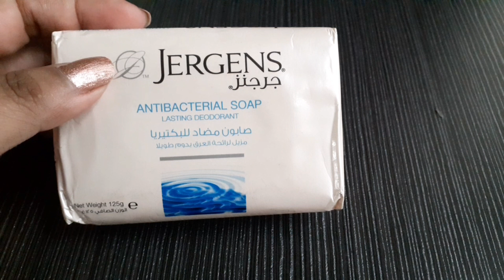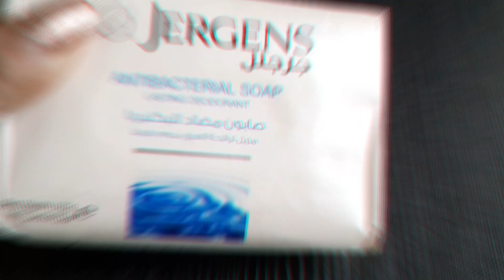Jergens soap review and uses/Antibacterial soap for sensitive skin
Hello my all nepali youtuber today's video is about Jergens soap which is also known as antibacterial soap, it is normally used by everyone but specially those who have dry and sensitive skin with allergy by cosmetic or soap, it will be benefits for them.